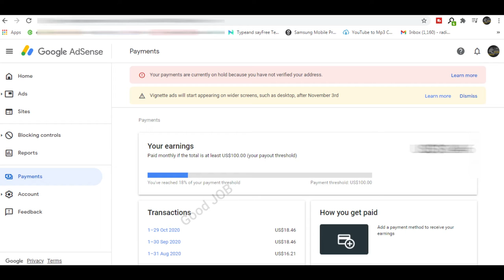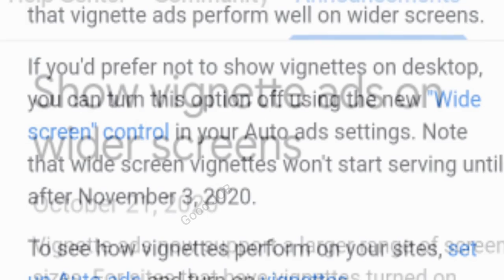vignette ads will start appearing on wide screens such as desktop after november 3rd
Show vignette ads on wider screens
Google AdSense Vignette Ads Update

In this video, I am going to talk about Google AdSense new update. New Google AdSense's Vignette ads will start serving on a wider screen that means on Desktop. This type of ads already serving on mobile devices by Google AdSense but now this type of ads will show on the desktop from 3rd November.

vignette ads adsense,vignette ads will start appearing on wide screens such as desktop
vignette ads will start serving on wide screens
vignette ads to show on wide screens from november 3rd 2020
vignette ads will start appearing on wide screens
vignette ads to show on wide screens from 3 november 2020
vignette ads,google adsense new update in
google adsense nepal
By Good JOB Nepal